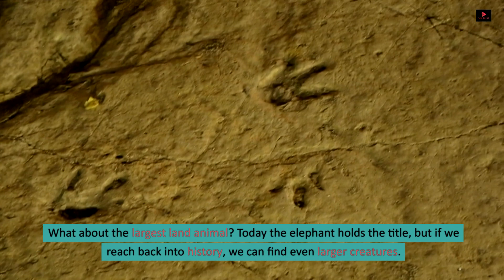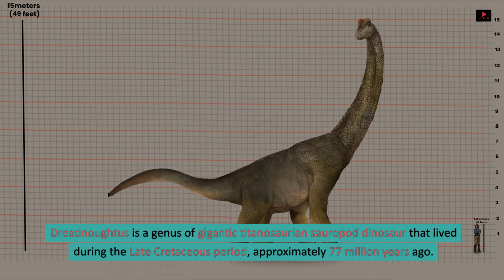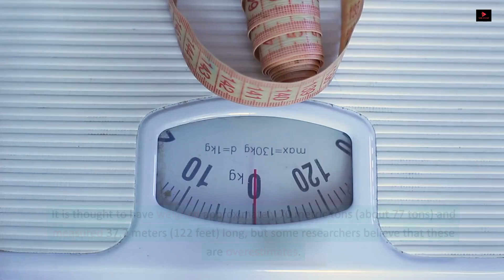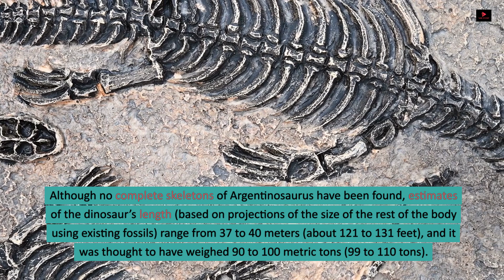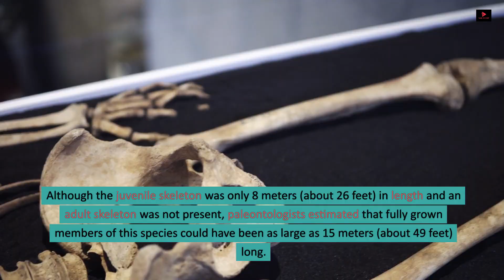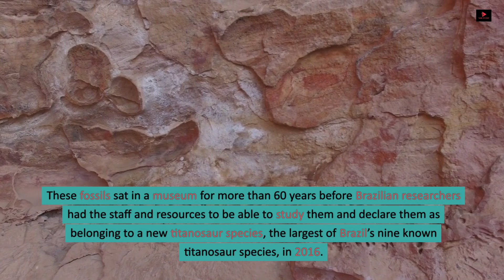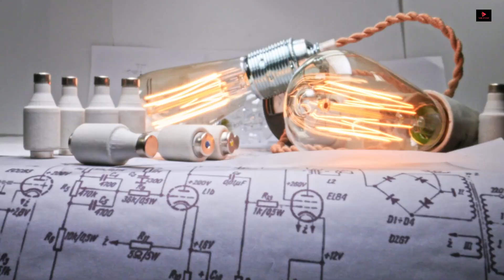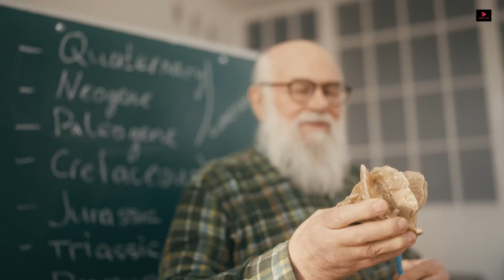"Titanosaurs" The World's Biggest Dinosaurs | History | TE | Untold Story!!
In terms of mass, Earth’s largest mammal is the blue whale (Balaenoptera musculus). Weighing approximately 136 metric tons (150 tons) and growing to a length of more than 30 meters (98 feet), it is also the largest animal that ever lived. But growing conditions are different in the ocean. What about the largest land animal? Today the elephant holds the title, but if we reach back into history, we can find even larger creatures. Many of the dinosaurs of the Mesozoic Era (about 252 million to 66 million years ago) were longer and more massive than modern elephants, hippopotamuses, and rhinoceroses. The largest dinosaurs of the era were the sauropods, a collection of four-legged herbivorous species that possessed long necks and tails. A sauropod subgroup called the Titanosauria contained the largest sauropods. Titanosaurs lived at the end of Earth’s Cretaceous Period (145 million to 66 million years ago), and titanosaur fossils have been found on every continent. Sadly, these lumbering leviathans died out at the end of the Cretaceous. The following list describes eight titanosaurs of varying sizes.